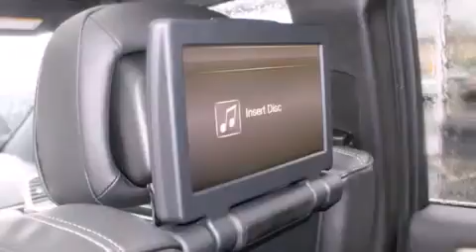2014 Jeep Grand Cherokee Puyallup WA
We've been honored to serve the Puyallup WA area , we promise that your experience at our dealership will exceed your expectations ! Year : 2014 Make : Jeep Model : Grand Cherokee Engine : 3.6L V6 Trans . : Automatic Exterior : Bright White Clearcoat Miles : 25 Interior : Black Leather Stock : 426292 Larson Auto Group 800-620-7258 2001 N Meridian Puyallup , WA 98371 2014 Jeep Grand Cherokee Puyallup WA